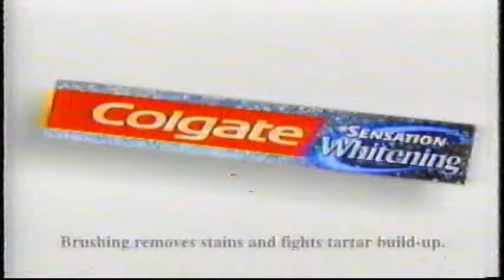Yuka Sato - 1997 Elvis Tour Of Champions EX1